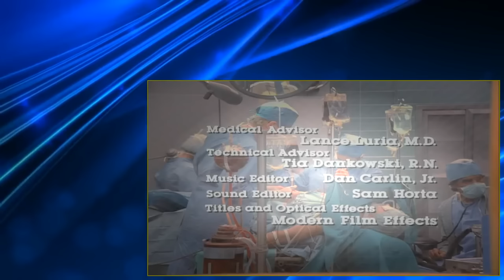St Elsewhere S1E02 Bypass